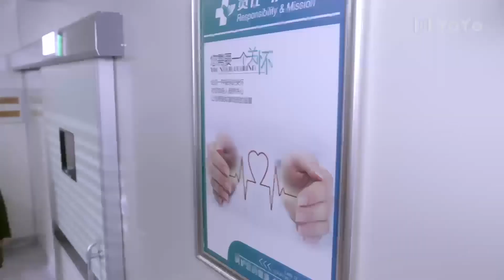渣男玩弄文青女感情，文青女认真了，找到渣男父母说要结婚，渣男的父亲被气到病危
口腔医生李中原和知名汽车公司销售总监袁胜男两人觉得性格不合便到民政局办理了离婚手续，但是由于两人的父亲是生死之交，当初这桩婚事也是由四位老人一手操办的，考虑到双方父母的身体原因，因此两人决定暂时隐瞒离婚的事情。在父母面前还要装出恩爱的样子，而在此时，两人又遇到了自认为是适合自己的另一半韩雯雯和王子荐，但在日后的相处当中，李中原与袁胜男两人分别认识到自己与韩雯雯和王子荐的关系经不起现实生活的考验，最终认识到了爱的真谛其实是相互包容、理解，并且成功复婚。